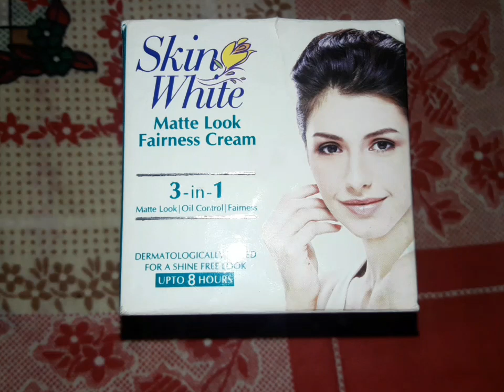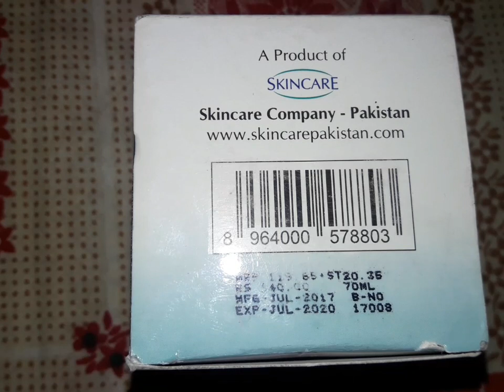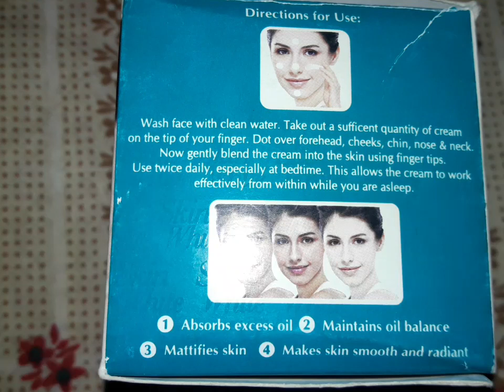Skin Whitening Cream | Skin white Matte Look Fairness Cream